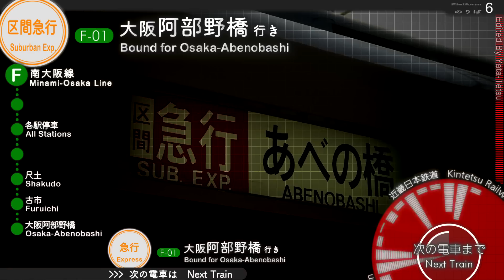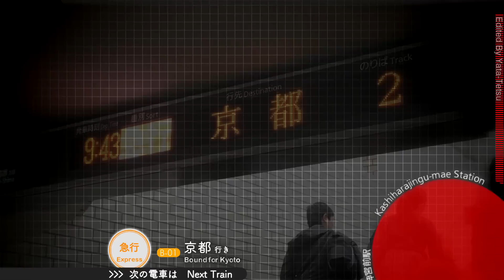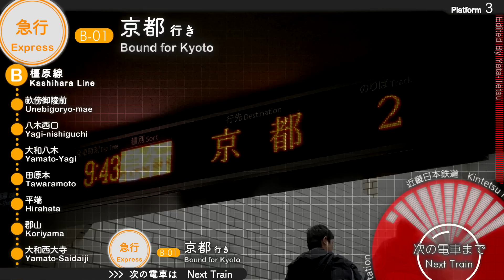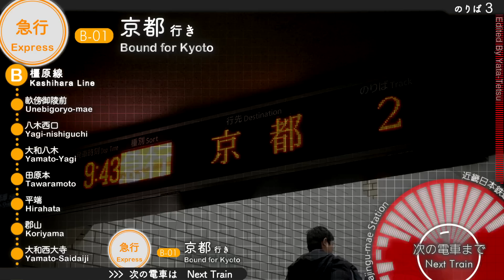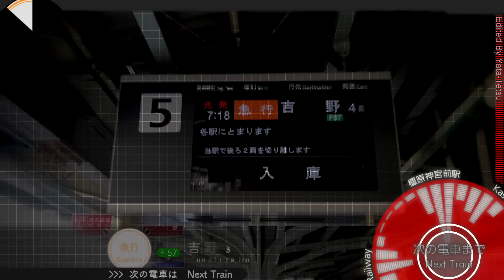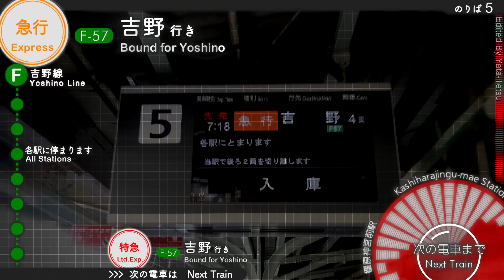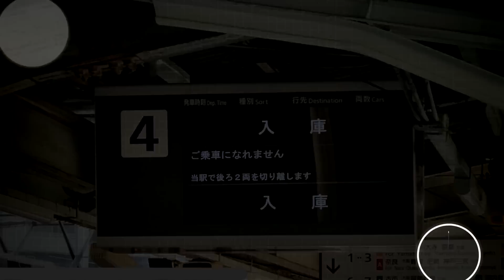橿原神宮前駅 新放送 ﾐﾆ自動放送集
TITLE: Kashiharajingu-mae Station New Announcements Collection

＊できる限り早くお届けするため急いで編集しました。そのため一部ミス等あるかと思いますが無視してくださいませ。

今回のダイヤ改正前後で大阪輸送管轄では放送更新が加速化していますが、南大阪線では今川に続き二例目となる橿原神宮前駅の放送更新が行われました。

新しい自動放送は大阪線新型放送と同じペアを用いた放送となっています。大阪阿部野橋と同じく英語放送を導入するための更新だったようです。

なお放送装置自体は同じで音源のみ入れ替えた簡易更新にとどまっています。そのため随所に旧放送に倣ったであろう、最近の放送では見られない放送が流れたり、妙に音声パーツの間隔があいていたり、発車メロディのテンポが少し遅かったり…といった妙な点もちらほら。

この辺りはブログにて詳細にご紹介しておりますので、ぜひそちらをお読みください(*´ω｀*)

収録内容は以下の通りです。

＊【男女】→男女声とも収録。【連結】→連結あり。【解放】→切り離しあり。

00:10～　南大阪線
普　通　　尺土行き【男女】
普　通　　古市行き【男女】
準　急　　大阪阿部野橋行き【男女】
区間急行　大阪阿部野橋行き
急　行　　大阪阿部野橋行き
特　急　　大阪阿部野橋行き【連結】
特急さくらライナー　大阪阿部野橋行き【連結】

12:31～　橿原線
普　通　　大和西大寺行き【男女】
普　通　　京都行き【男女】
急　行　　京都行き【男女】
特　急　　京都行き

23:15～　吉野線（誤って南大阪線下りとなっています）
急　行　　　　　　吉野行き【解放】
特　急　　　　　　吉野行き
特急　青の交響曲　吉野行き
当駅止まり

On March 28, 2018, the announcement system of Kashiharajingu-mae Station, Kintetsu Railway, was changed to a new system that can speak not only in Japanese but also in English.

This video has almost all announcements that can be heard in the station on the regular timetable.

Contents list is below:

00:10～　Minami-Osaka Line
Ltd. Exp. SAKURA LINER / Osaka-Abenobashi

12:31～　Kyoto Line
Local Train / Yamato-Saidaiji
Local Train / Kyoto
Express / Kyoto
Limited Express / Kyoto

23:15～　Yoshino Line *Indicated as “Minami-Osaka Line / Outbound” by mistake
Express / Yoshino
Limited Express / Yoshino
Ltd. Exp. BLUE SYMPHONEY / Osaka-Abenobashi
Terminates Here